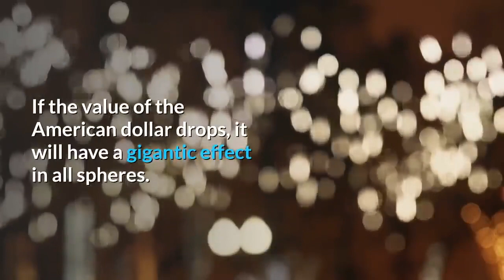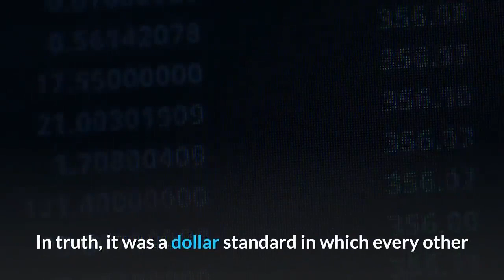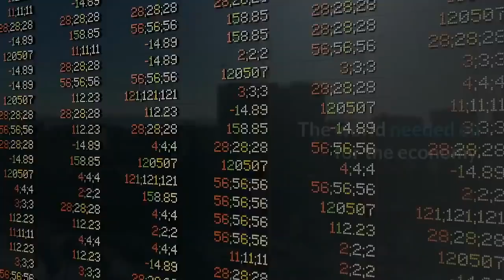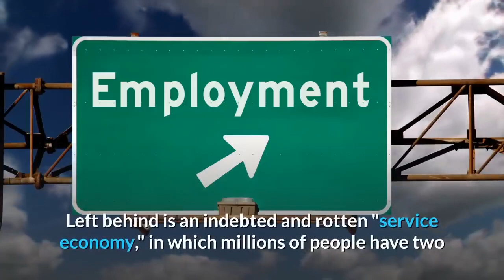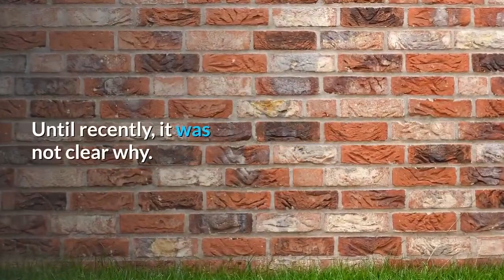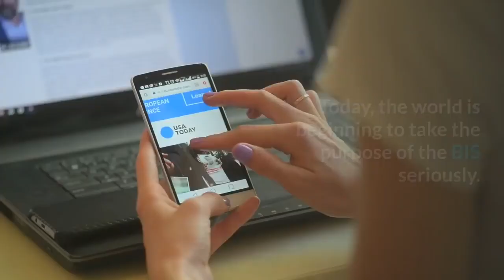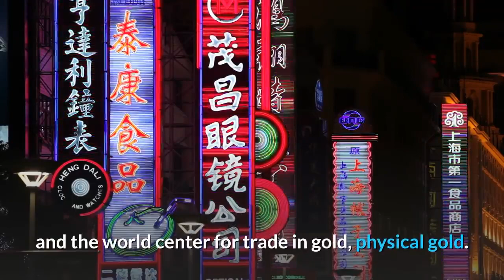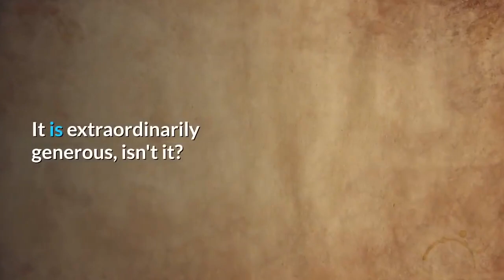👉End Game for The US Dollar The Central Banks Losing Confidence in The Dollar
👉End Game for The US Dollar as the Central Banks Losing Confidence in The Dollar .
THE EMPIRE OF THE DOLLAR IS DRAWING IN ITS PAINFUL AGONY OF DEATH, AND ITS PATRIARCHS ARE IN THE STATE OF NEGATION OF REALITY OTHERWISE KNOWN AS THE TRUMP PRESIDENCY.

Whether or not you want you like to hear it, this is a fact: the greenback is losing out its popularity. This could be very bad for the value of the U.S. dollar in the years to come.
You know, central banks throughout the world hold a lot of American dollars.
Lately, however, they have been reducing their exposure to the US dollar. If you hold U.S. dollars and dollar-denominated assets, you need to pay close attention to this phenomenon. It could have devastating consequences.

The global trade is primarily done in U.S. dollars. How will companies hedge their businesses from a falling dollar? Major commodities are also priced in American dollars.
 How will producers and end-users be impacted?
If the value of the American dollar drops, it will have a gigantic effect in all spheres.

Actually, the dollar has been slowly collapsing for many years. Better questions are: is the collapse speeding up, and where might the collapse end? Could the buck in your pocket ever become as worthless as the Zimbabwe Dollar ?

As long as the global reserve currency is dollar peg on air, it is guaranteed that the purchasing power of all currencies, including the US dollar, will continue to devalue since the gold standard was pulled.
You need $635.00 to match the value of a 1971 $100.00 bill.
The foreign leaders understand the disadvantage of the system against their economy. The dollar has been designed to control everyone's currency and not a very simple system to undo. However, its greed won't last forever.